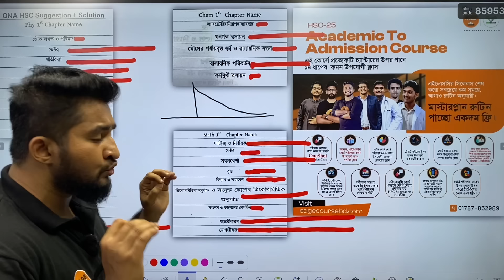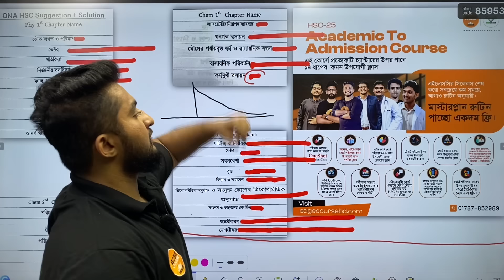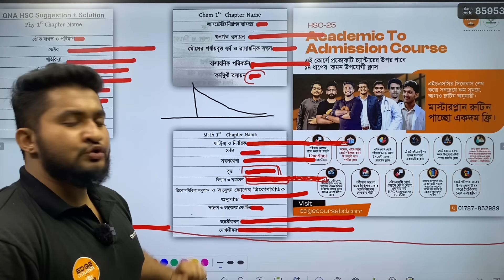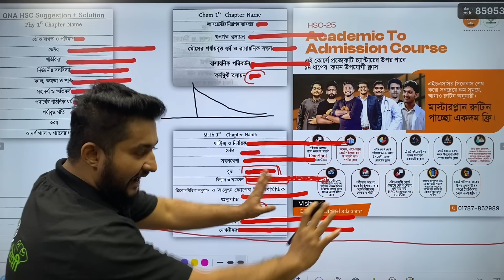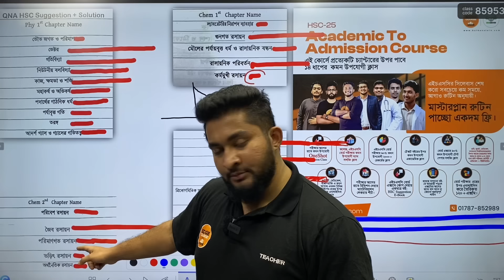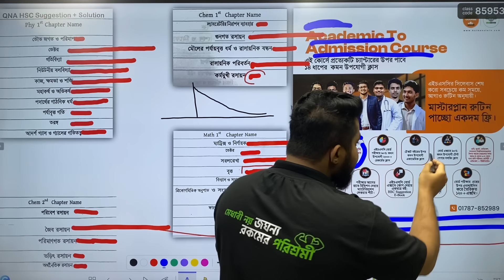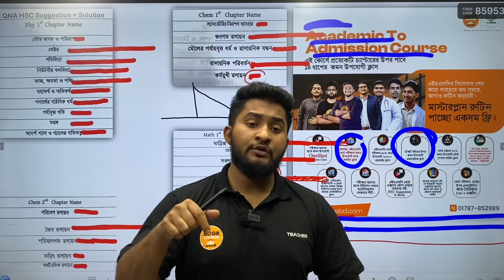পীরদের চ্যাপ্টার ভিত্তিক পিনিকের ক্রম ও তোমার করণীয় | আগে থেকেই সাবধান হও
❤️HSC লাইফের একাডেমিক থেকে এডমিশন সকল কোর্স একসাথে মাত্র ১২৫০ টাকায়✌🏻